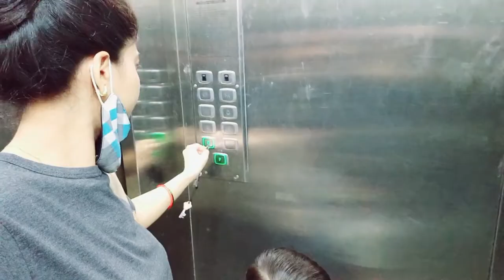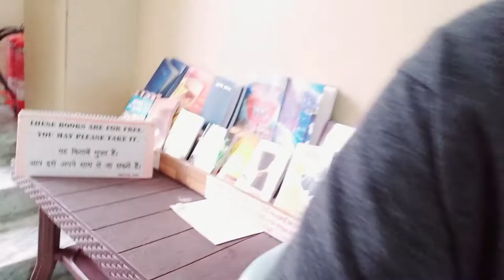अचनाक से ये सब क्या हो गया | बच्चे की हालत देखकर रोना😢 आ रहा हे आज से पहले इतना परेशान कभी नहीं हुई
VLOG 248